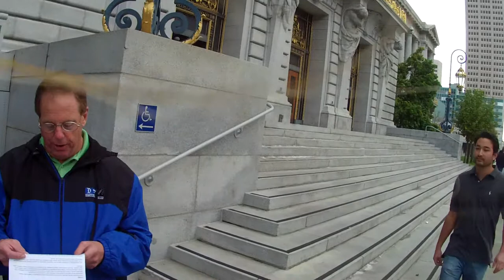Part III of Occupy the Auctions in San Francisco on December 6, 2012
Part III of Occupy the Auctions in San Francisco on December 6, 2012 (VID00003.MOV)